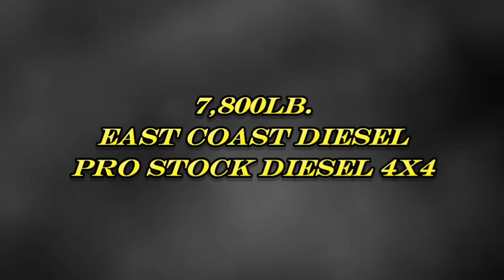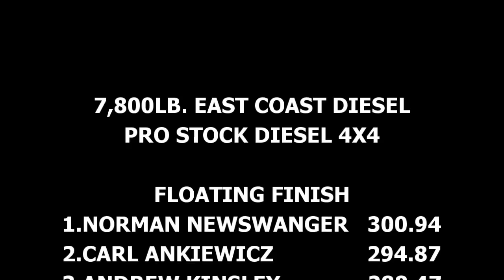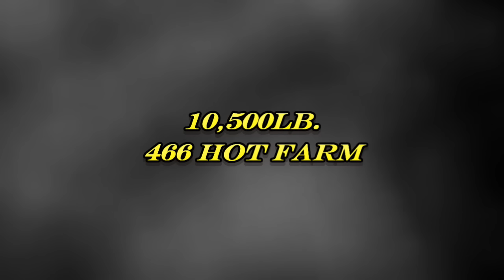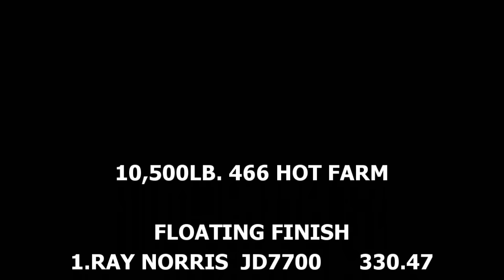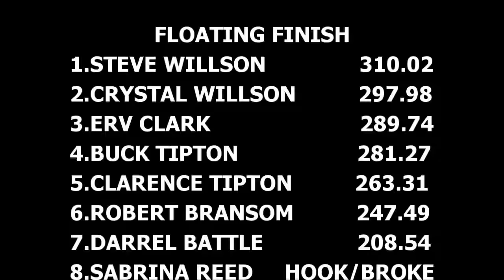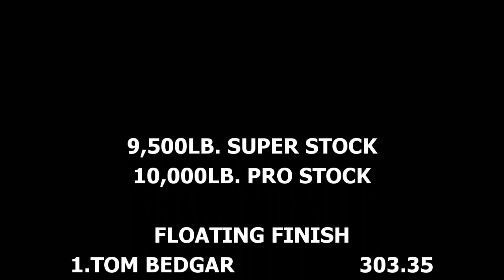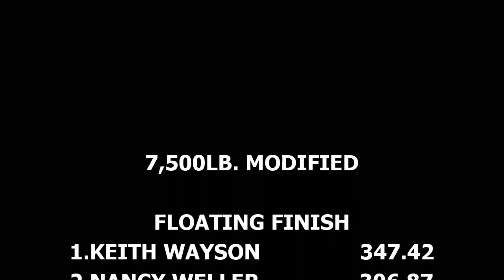Thrilling Power Display Truck And Tractor Pull Event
Lucas Oil Pro Pulling League East Coast Pullers sanctioned event at the Charles County Fairgrounds in La Plata, Maryland July 16, 2016. Featured classes are: Pro Stock Diesel 4x4 Trucks (0:05), Pro Farm Tractors Exhibition (8:42), Hot Farm Tractors (10:47), Modified 2WD Trucks (20:10), Super Stock/Pro Stock Tractors (29:58), Modified Tractors (46:09). 6 big action packed classes! Thumbnail photo is Sabrina Reed with Mischief Maker.